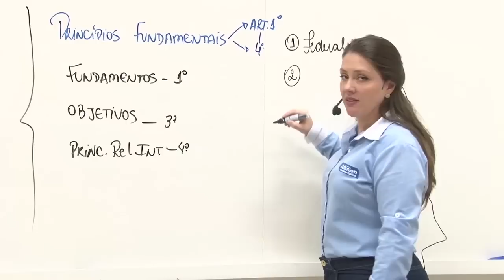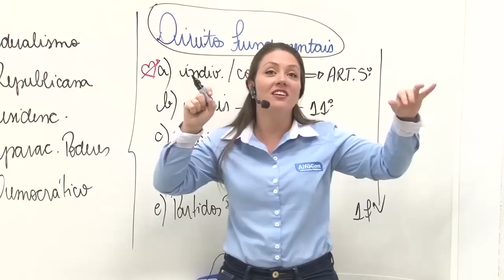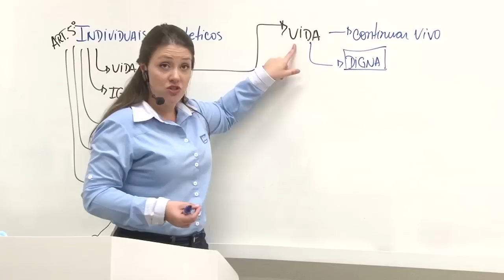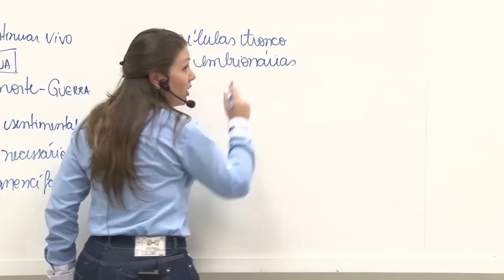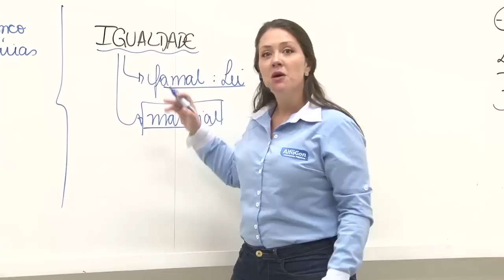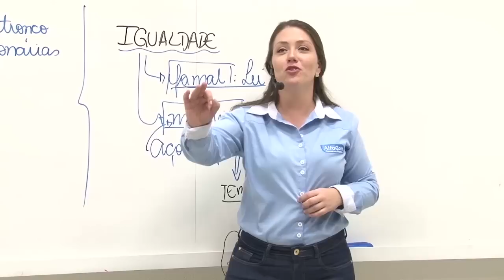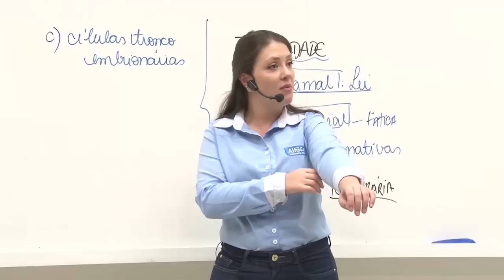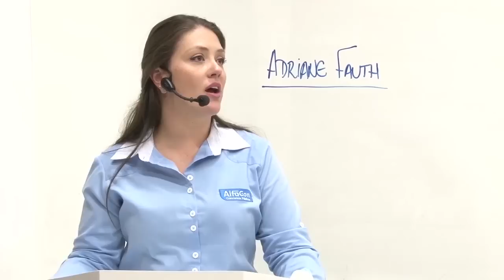Direito Constitucional #02 - Concurso Público - AlfaCon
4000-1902 (capitais e regiões metropolitanas) | 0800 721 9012 (demais localidades)